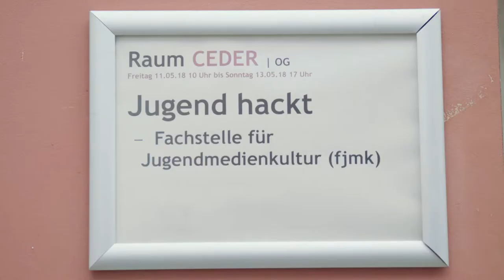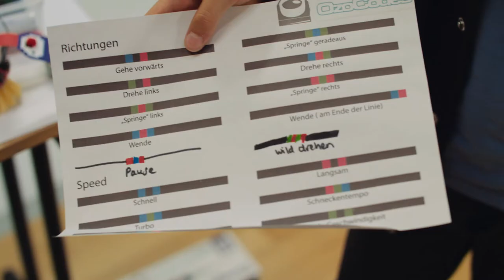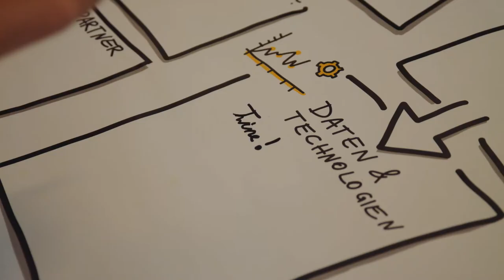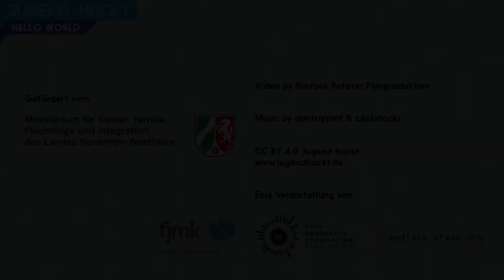Jugend hackt Hello World in Köln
Hello World ist unser Angebot für Programmier-Einsteiger*innen.

In den kostenfreien Workshops könnt ihr ausprobieren, was Coding und Making ist und was ihr damit machen könnt. Dazu benutzt ihr Tablets und kleine Roboter, aber auch Lötkolben, 3D-Drucker, Lasercutter und Co. Die Worskhops werden von Malou, Lisa, Felix und Christian von der Kölner Fachstelle für Jugendmedienkultur NRW organisiert und gemeinsam mit ehrenamtlichen Mentor*innen durchgeführt. Dank einer Förderung des Landes-Familienministeriums haben wir seit 2017 die Möglichkeit, Workshops in ganz Nordrhein-Westfalen anzubieten.

wo?

was?